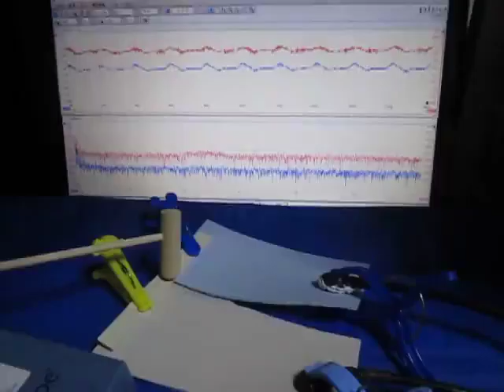超音波プローブの超音波発振制御 Ultrasonic experiment